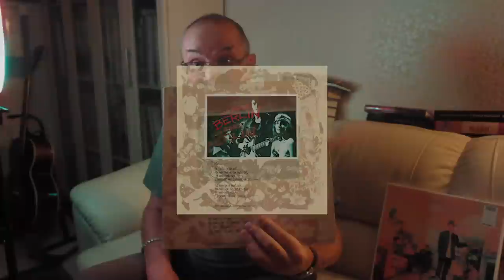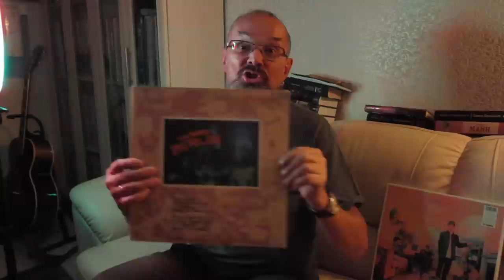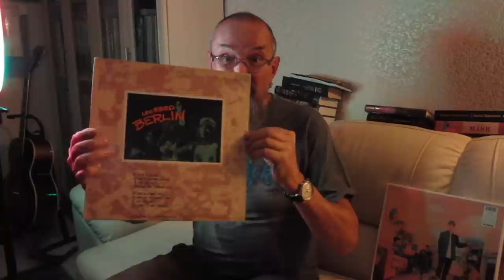Алексей Рыбин про Lou Reed - Berlin